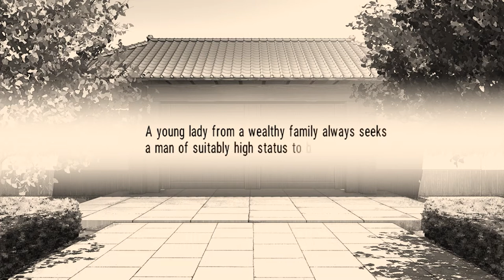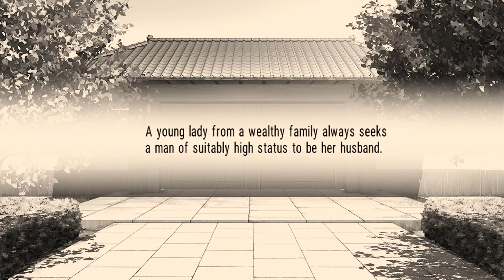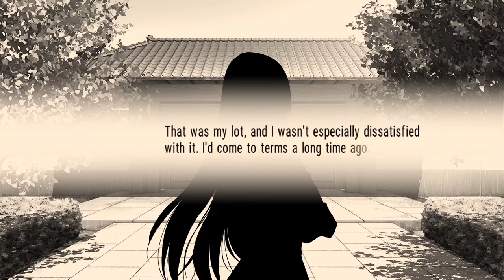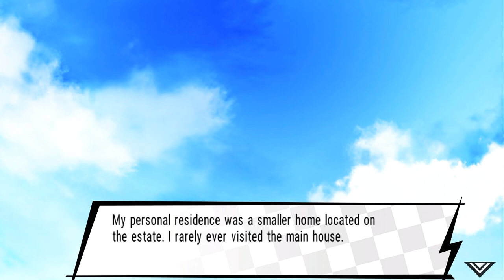Spacey Plays | Variable Barricade | Part 1